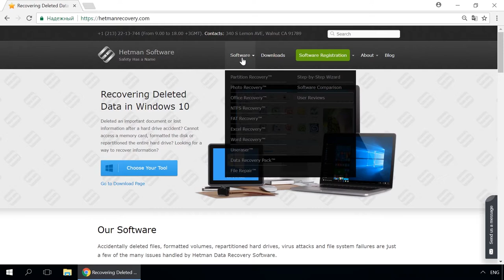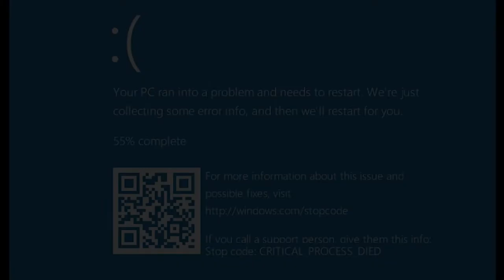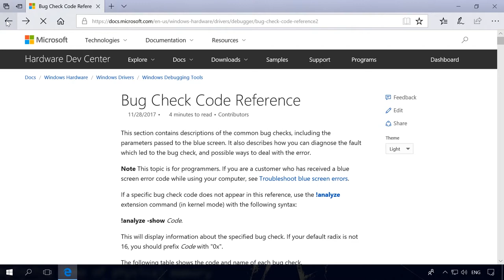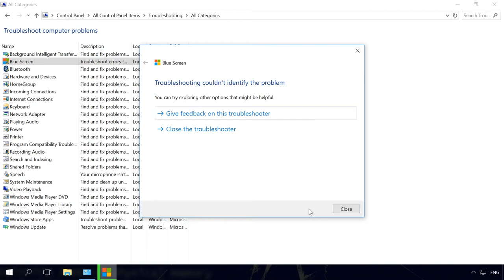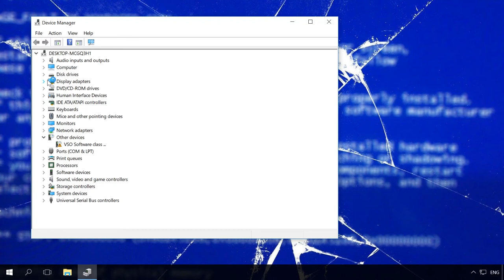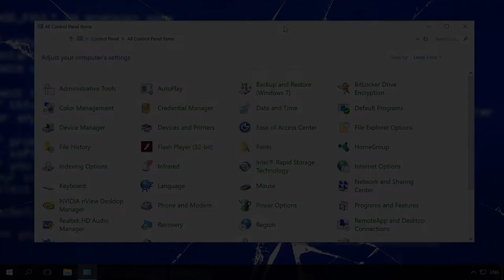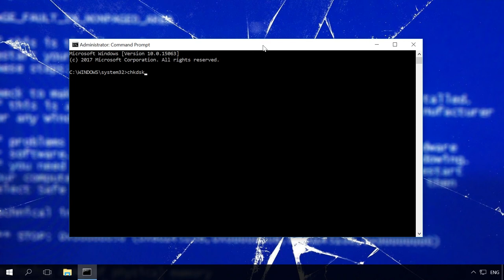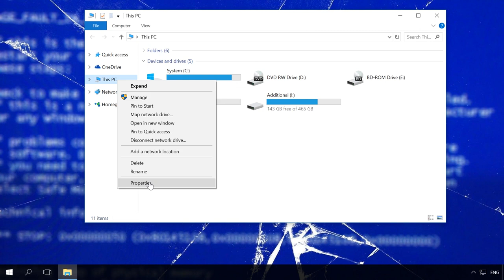Why Computer Runs into Blue Screen Errors and How to Fix BSOD 💻🛠️🤔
👍 Watch about the blue screen of death, or stop errors in Windows. Let’s talk about why such errors happen and how to fix or eliminate them.

Content:
0:00 - Intro;
1:49 - Most common blue screen errors
2:19 - As a result of which a blue screen of death may appear
3:01 - 10 tips for fixing BSoD errors
8:57 - Disable automatic restart of the operating system in the event of a blue screen of death

A stop error, or a blue screen of death is a warning about a critical system error in Windows. Today, you can face two kinds of such blue screens:
• the old version - like in Windows 7
• and the new version - like in Windows 8 and 10
By their nature, they don’t differ much:
• a notification of the fact that the system ran into a critical error;
• general recommendations for the user on how to fix the problem;
• and the stop code of the error to help you decode the information and understand what exactly caused the error.

Often, the first reaction of a user is to try restarting the computer as soon as possible. However, to fix the problem you need to eliminate its cause, and you can learn it by working out its stop code or name.
There are many such errors. That is why I cannot decode all of them in this video. At Microsoft official website, you can find the list of all error stop codes.

The most widespread blue screen errors are the following:
0x00000001: APC_INDEX_MISMATCH
0x0000000A: IRQL_NOT_LESS_OR_EQUAL
0x00000005: INVALID_PROCESS_ATTACH_ATTEMPT
0x00000007: INVALID_SOFTWARE_INTERRUPT
0x0000002E: DATA_BUS_ERROR
0x0000005C: HAL_INITIALIZATION_FAILED
0x0000007B: INACCESSIBLE_BOOT_DEVICE

Of course, every stop error has a specific cause. But generally speaking, you can see a blue screen of death if:
• a hardware element is out of order (hard disk, random-access memory, graphics adapter, power supply unit etc);
• there is a conflict between devices of the computer;
• some hardware is incompatible with the operating system;
• a device suffers from overheating;
• you are using wrong drivers, or there is a driver conflict;
• you are using wrong BIOS settings;
• the hard disk is running low on free space;
• the computer is attacked by malware or viruses;

Finally, the most important thing - how to eliminate or fix the blue screen errors? The Microsoft official website contains very general information on the issue.

How to Safely Update the Hardware Drivers in Windows -

Read our blog to learn how to use the test-checking utility in Windows 10, 8 or 7

I recommend watching our video about checking the hard disk for errors and fix them in Windows 10, 8, 7

Checking the temperature of the processor, graphics card or hard disk in a computer or laptop

I have made a detailed video about viewing information on errors and fixing Windows errors with Reliability History options or Event Viewer